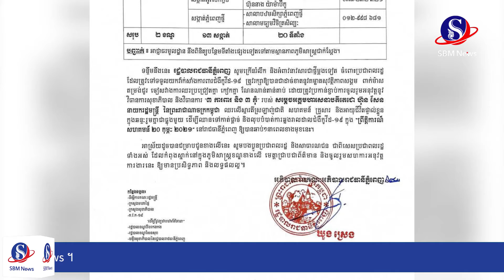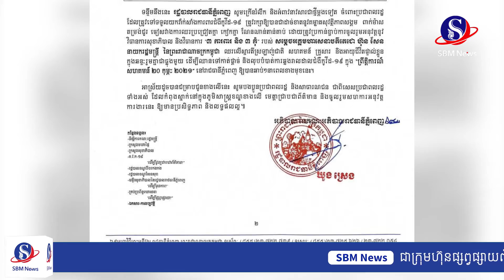សេចក្តីជូនដំណឹងស្ដីពីការចាក់វ៉ាក់សាំងការពារជំងឺកូវីដ១៩ ជូនប្រជាពលរដ្ឋដែលមានអាយុ ១៨ ឆ្នាំឡើង...